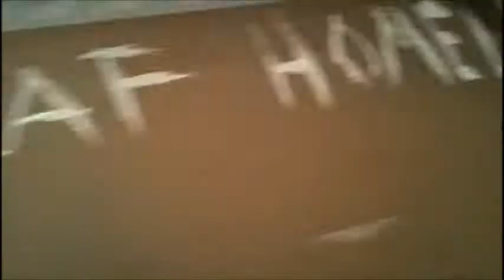deaf homeless comedy